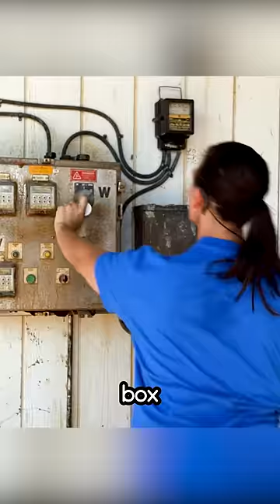the boy helps the ducks, but who helps the boy?😂